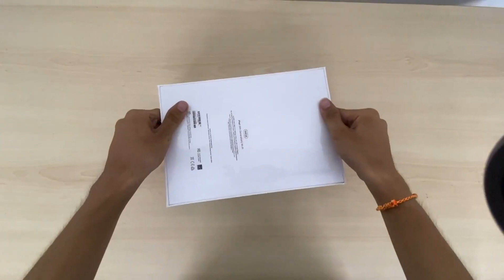Unboxing Apple IPad 9th 2021😍👍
+64GB WIFI =$390
+256GB WIFI =$530